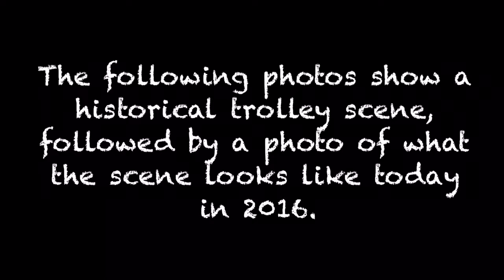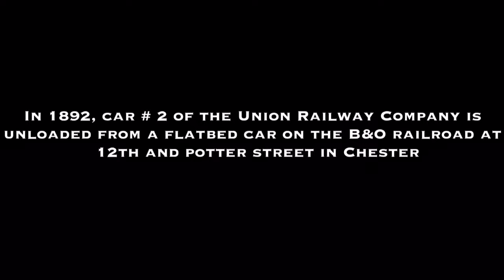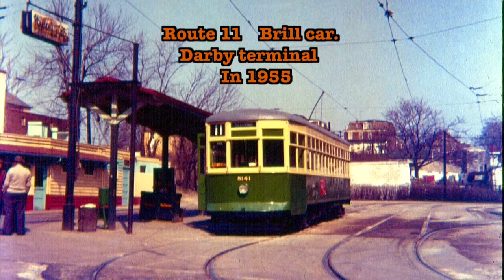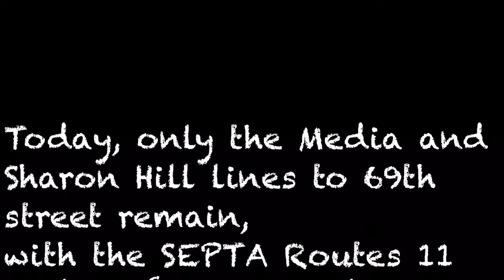Delaware County Trolley Scenes, Past and Present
A video showing historical trolley scenes in Delaware County, and what the scene looks like today.